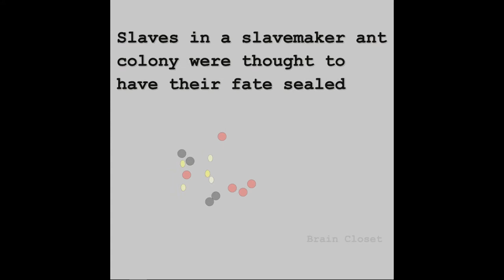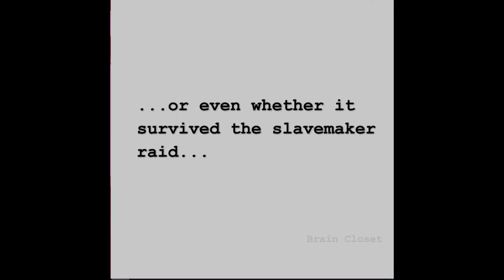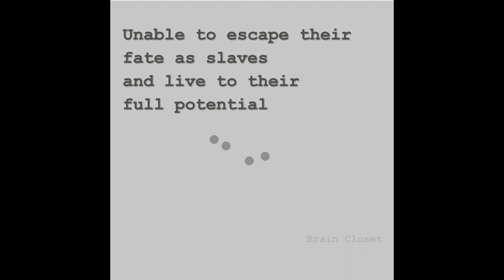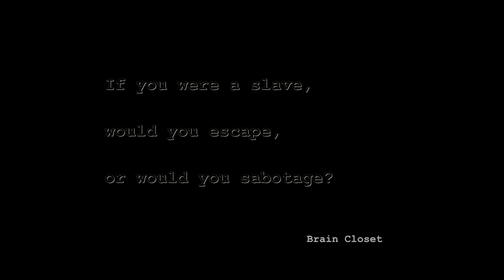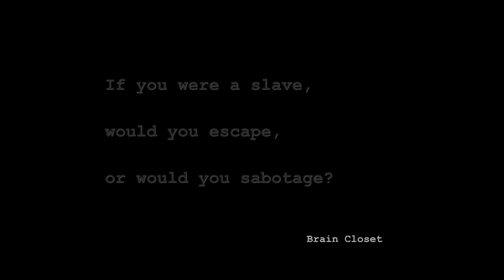Video 03. The making of a slave: the ant narrative (part 2)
► If you have any remark/idea/question please leave a comment :)

Summary:
Part 2 focuses on the slaves: What if the slaves rebel and escape? What if the slaves stay put and start making their own eggs? Or should the slaves focus on sabotaging their 'masters'?